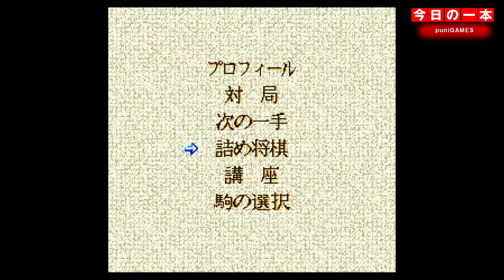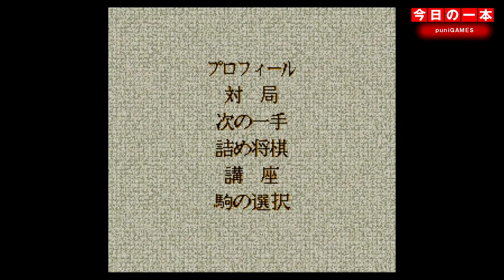【SFC】本日のゲームはこちら！『将棋 風林火山』選択肢でプレイする採点モード搭載